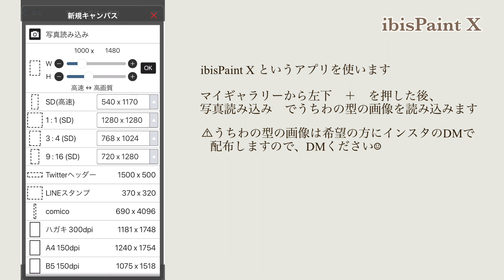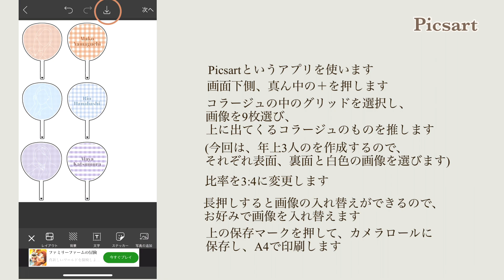NiziU￤ミニうちわ￤画像&印刷後のうちわの作り方￤オタ活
RuRuです☺︎

今回の動画は、ミニうちわの作り方動画です🧺

【うちわ型】
こちらのリンクから保存ください🔗

𓂃目次𓂃
0:00 動画スタート
0:18 画像の作り方
1:29 うちわの作り方

ぜひ参考にしていただいて、
オタ活を楽しんでいただければと思います🤍

ミニマドラーは、ダイソーで購入しました𓈒𓏸

是非よろしくお願いします𖤣𖥧𖥣｡